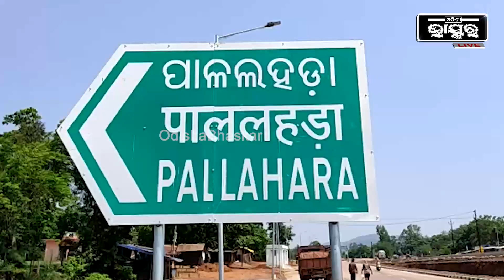ବାଇକ୍‌କୁ ଧକ୍କା ଦେଲା ଟ୍ରକ୍‌..ଘଟଣାସ୍ଥଳରେ ଚାଲିଗଲା ବାଇକ୍ ଆରୋହୀଙ୍କ ଜୀବନ..